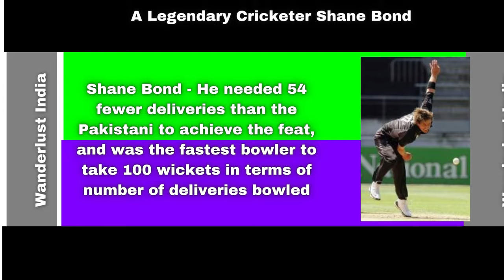Shane Bond - New Zealand's Legendary Cricketer _Wanderlust India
Web HTTP Access:
Yofan ID
yo.fan/mindjockey57